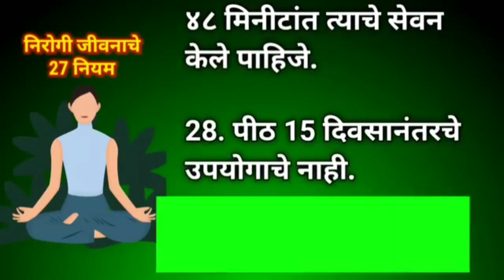निरोगी जीवनाचे 27 नियम || 27 Rules for Healthy Life (in Marathi)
निरोगी जीवनाचे 27 नियम

1. पाणी नेहमी खाली बसून, घोट घोट पिणे.

2. प्रवासात पाय जवळ घेऊनच पाणी पिणे.

3. जेवण नेहमी मांडी घालूनच करा.

4. उभ्याने पाणी पिणे व उभ्याने जेवण करणे रोग उत्पन्न करते.

5. सकाळी जेवणानंतर पाच ते दहा मिनीट वज्रासनात बसा.

6. दुपारच्या जेवणानंतर 20 मिनीट वामकुशी घेतल्याने शरीराला अनेक फायदे होतात.

7. सायंकाळचे जेवण पाच ते सात या वेळेस झाले पाहिजे. कारण सूर्यास्तानंतर जठराग्नी मंद होत जातो.

8. संध्याकाळी जेवणानंतर 5 ते 10 मिनीट वज्रासनात बसावे व 20 मिनीट शतपाऊली करावी.

9. सकाळी फळांचा रस घेणे उत्तम. दुपारी ताक किंवा लिंबू-पाणी आणि रात्री जेवणानंतर दुध चालते.

10. शिंक, जांभई, आळस, झोप, लघवी, संडास, तहान, भूक हे वेग कधी आवरू नये.

11. वेग आवरल्यामुळे सर्व रोग होतात.

12. वेग कोणकोणते असतात? - शिंक, जांभई, आळस, झोप, लघवी, संडास, तहान, भूक, अपानवायू, उलटी, रडणे, शुक्रवेग हे सर्व वेग आहेत.

13. झोपतांना ब्रम्हचारी मुले-मुली यांचे डोके पूर्वेकडे असावे, गृहस्थ स्त्री-पुरूषांचे डोके दक्षिणेकडे असावे.

14. जेवतांना तोंड पूर्वेकडे किंवा उत्तरेकडे असावे.

15. घराचे तोंड पूर्वेकडे किंवा उत्तरेकडे असणे शुभ असते.

16. अभ्यास करतांना तोंड उत्तरेकडे असावे.

17. लघवी नेहमी खाली बसूनच करावी, व्यवस्था नसेल तर पुढे कमरेतून वाकून करावी.

18. लघवीला जातांना पाणी पिवून जावे. आल्यानंतर लगेच पाणी पिऊ नये; तसेच जेवूही नये.

19. शौचाला जातांना पाणी पिऊन जावे पण आल्यानंतर कमीत कमी 15 मिनीट पाणी पिऊ नये; तसेच जेवू नये.

20. जेवतांना नाकपुडीचा उजवा स्वर चालू असावा.

21. पाणी पितांना किंवा रस पितांना डावा स्वर चालू असावा.

22. झोपेतून उठतांना डाव्या अंगाकडून उठावे.

23. रात्री झोपतांना डाव्या कुशीवरच झोपावे.

24. थकवा आल्यास शवासनात झोपावे.

25. हाय बीपीवाल्यांनी उजव्या कुशीवर झोपावे.

26. ज्या अन्नाला शिजवतांना सूर्यप्रकाश व हवा मिळत नाही ते अन्न म्हणजे अन्न नसून विष आहे.

27. अन्न शिजविल्यानंतर ४८ मिनीटांत त्याचे सेवन केले पाहिजे.

28. पीठ 15 दिवसानंतरचे उपयोगाचे नाही.